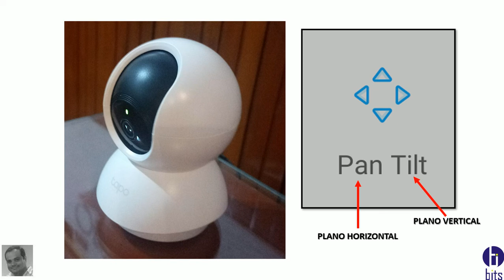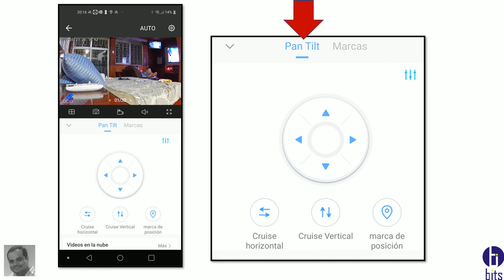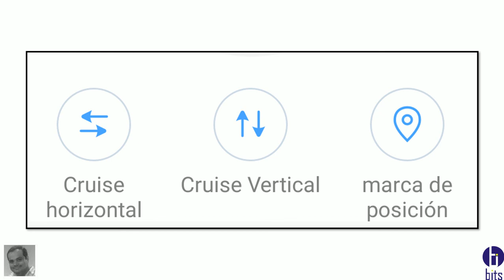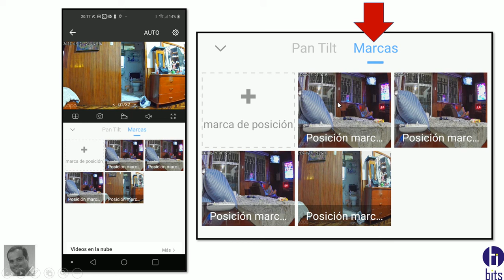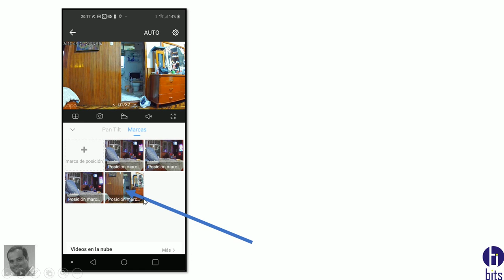Pan Tilt app Tapo Tp-Link C200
Video tutorial, como puedo optimizar los movimiento y dejar predeterminados en la camara C200 de la empresa TP-LINK usando su app TAPO.

Guayaquil - Ecuador
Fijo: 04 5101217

Guayaquil - Ecuador